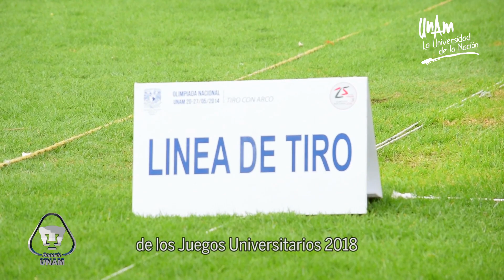Ingeniería campeona en Tiro con Arco de los Juegos Universitarios.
La facultad de Ingeniería es campeona en Tiro con Arco de los Juegos Universitarios 2018.